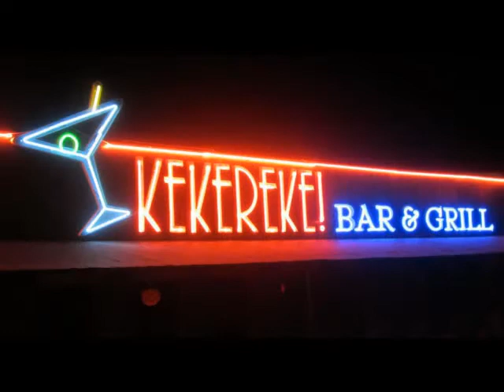BAILE AUTENTICOS CADETES DE GENARO REYES SABADO 17 DE NOVIEMBRE KEKEREKE BAR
FOR PROMOTIONAL ONLY
17 DE NOVIEMBRE GRAN BAILE CON LOS AUTENTICOS CADETES DE LINARES DE GENARO REYES, EN EL KEKEREKE BAR,NO TE LO PUEDES PERDER...LLEVA A TUS AMIGOS